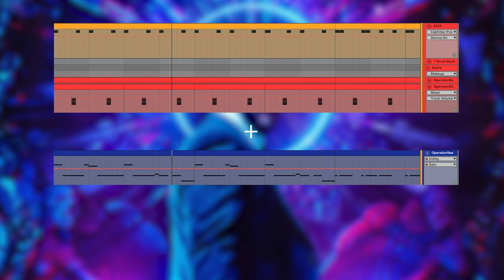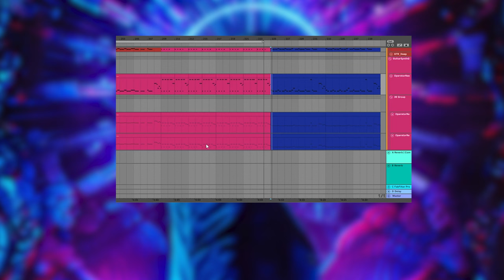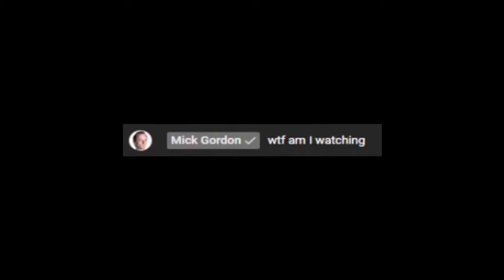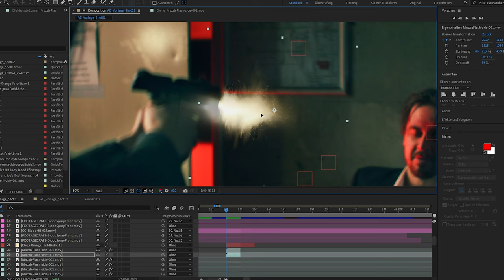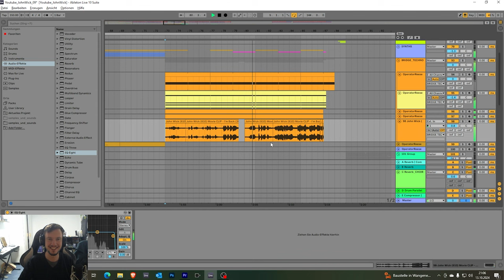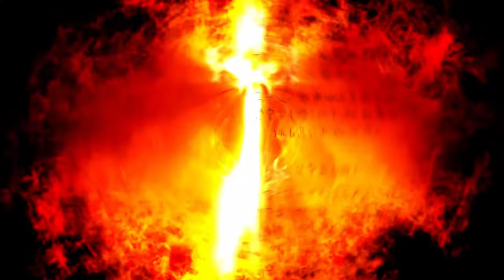The Doom Soundtrack fits perfectly for John Wick.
In This Video we are mixing the Doom Eternal Soundtrack with John Wick.

THANKS TO:
Leon on the camera
DANI - The gangster that got shot
Makeup and Gangsterchick:

0:00 Intro
0:45 What makes John Wick and Doom cool?
2:25 Cool Intro
3:35 Why I became frustrated
5:05 How I landed in the hospital
6:16 The making of John Wick was insane
6:36 How I shot a shortfilm for this video
7:07 Cool Clubscenes in John Wick
7:20 Metalchoir
7:41 The best idea of the song
7:58 How I finished the Song
8:17 John Wick X Doom Eternal MUSIC